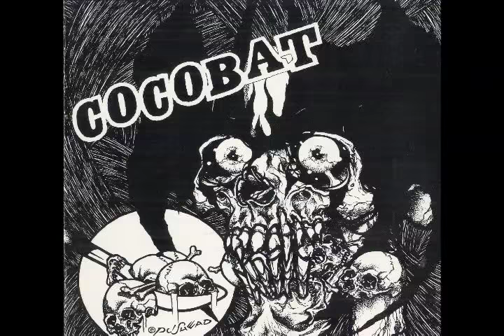cocobat - cocobat crunch - full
COCOBAT
Cocobat Crunch
- 1992 release -

* intro cut *
cocobat crunch
can't wake up
guy
cry of pain
ugly shit need more paper
fish
sideball uncle
mental
punch you
another me
guy ( plathome pizza mix )

Produced by cocobat
Recorded in Studio Take ( hatagaya . Tokyo )